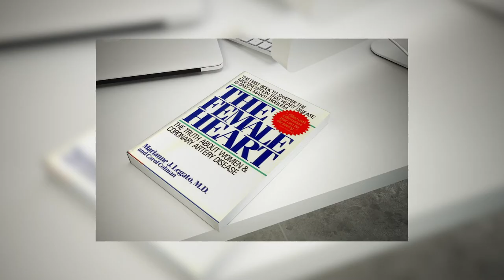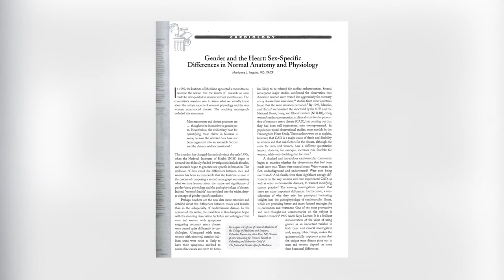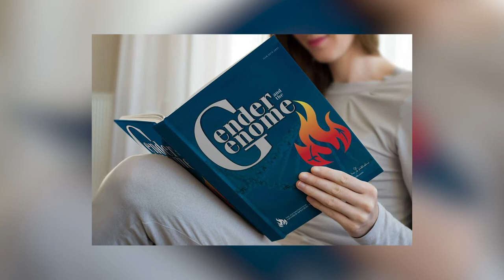The Foundation for Gender-Specific Medicine: Our History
The ravages of the COVID-19 pandemic have impacted us, as they have the whole country. Our Annual Gala was canceled, and even our intention to have a virtual celebration was bested by the virus.

Accordingly, we made a four-part video series to describe how the Foundation came to be and what we have done with the generous support you have given us. This first segment will tell you the amazing story of how we forged the alliance with Procter & Gamble that started us out on this fantastic journey.

Music Rights: MB014KE7WCE3TTL